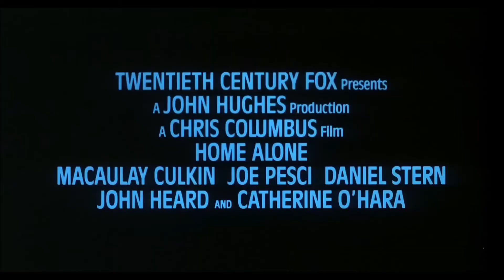Один дома HD 1990 Home Alone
Один дома
Home Alone

страна США

Американское семейство отправляется из Чикаго в Европу, но в спешке сборов бестолковые родители забывают дома… одного из своих детей. Юное создание, однако, не теряется и демонстрирует чудеса изобретательности. И когда в дом залезают грабители, им приходится не раз пожалеть о встрече с милым крошкой.

В главных ролях:
Маколей Калкин
Джо Пеши
Дэниел Стерн
Кэтрин О’Хара
Джон Хёрд
Робертс Блоссом
Джерри Бэммен
Девин Рэтрей
Джон Кэнди
Киран Калкин